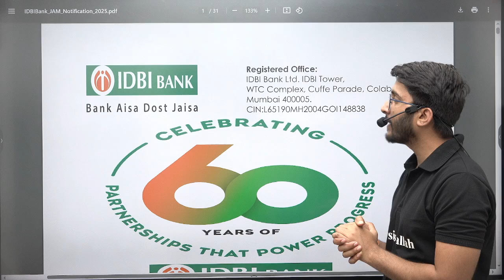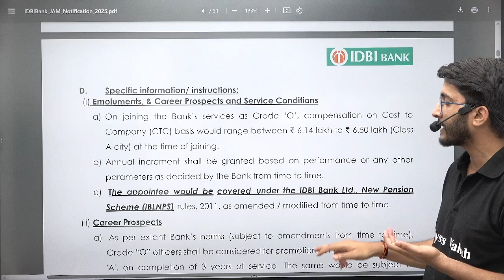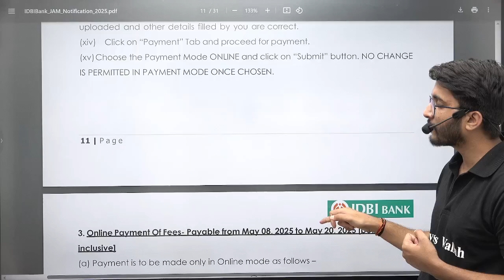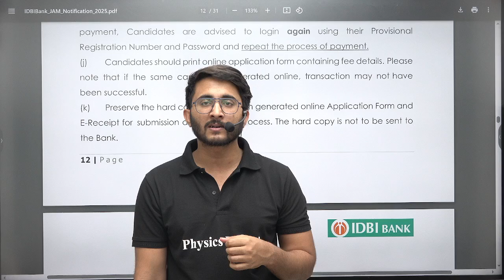IDBI Recruitment 2025 | Junior Assistant Manager | Detailed Notification Out